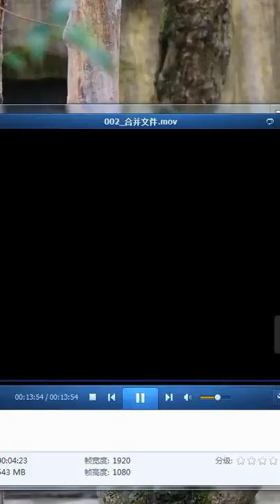Feed Funny Cute Baby Pandas With Apple Like fishing in Chengdu 在成都给熊猫喂食苹果，像钓鱼一样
Apple is more important than my child XD

If you like this video, give me your thumbs up, leave your comment let me know what else pets you wanna see more ^_^.